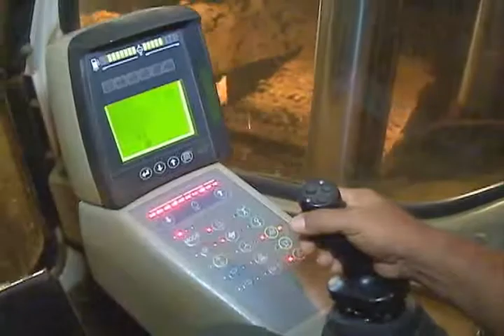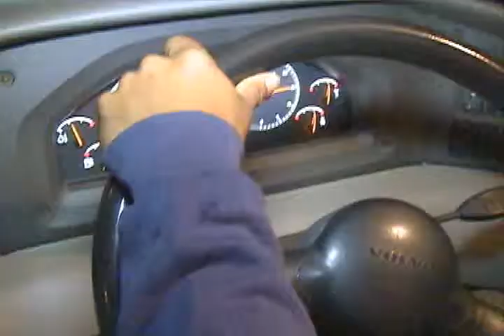Labor cotidiana de los trabajadores del níquel en Holguín.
Cuando a lo largo y ancho del país la inmensa mayoría de los cubanos descansamos, hombres y mujeres de Moa consagran sus mayores desvelos a la producción de níquel, una de nuestras fuentes de ingresos en divisas. La epopeya laboral, no por cotidiana, merece una mirada atenta como la que nos propone el periodista Yordanis Rodríguez Laurencio.